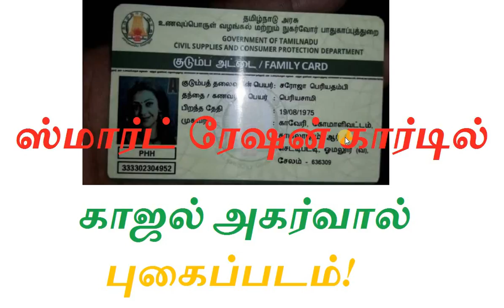ஸ்மார்ட் ரேஷன் கார்டில் காஜல் அகர்வால் புகைப்படம்!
தமிழ்நாடு ஸ்மார்ட் ரேஷன் கார்டில் காஜல் அகர்வால் புகைப்படம்!